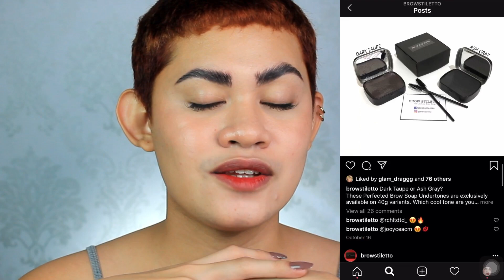HOW TO: BUSHY MODEL BROWS TUTORIAL 'BROW STILETTO BROW SOAP' (MAGANDA NGA BA?) | Sandee Proud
BROW STILETTO DUO - ₱390
- Duo (Brown+Clear) (Jet Black+Clear)  - 80g
BROW STILETTO - ₱290
- Clear - 40g
BROW STILETTO TINTED - ₱300
- Tinted - 40g
- Deep Brown
- Jet Black
- Ash Gray
- Dark Taupe

PACKAGING INCLUDES:
- 2 pcs Brow brush
- How to use card
- Black tin with acrylic mirror
- Box packaging

❂ Camera : Canon REBELT3
❂ Editor : Filmora
❂ Lighting : @juangadgetph Soft Box

Miss Bella Makeup Organizers♡

Thank you Guys So Much For Watching My Videos!